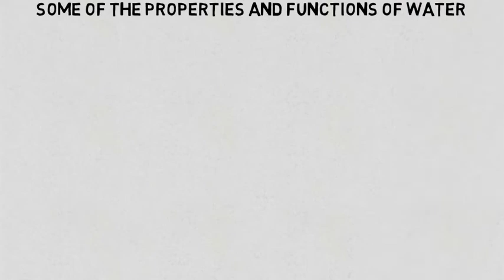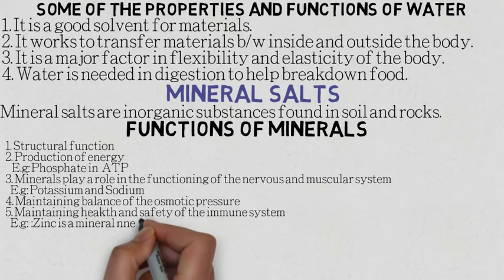FORM THREE || BIOLOGY || COMPONENTS OF THE CELL || AF-SOMALI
BIO SOMALI
FORM THREE SOMALI